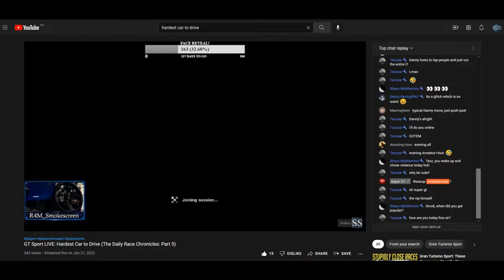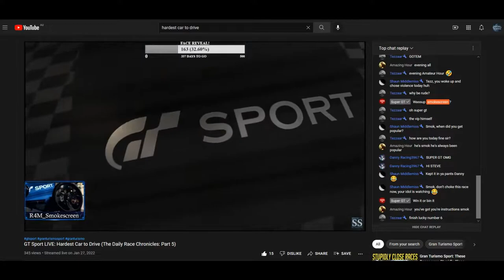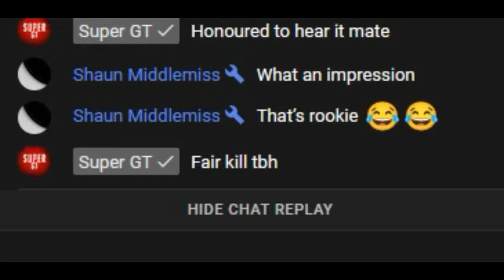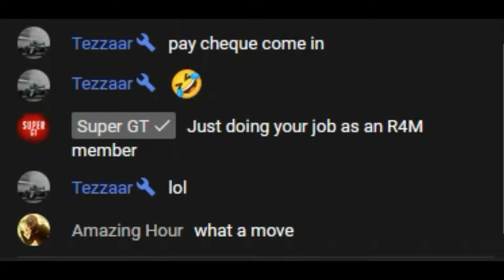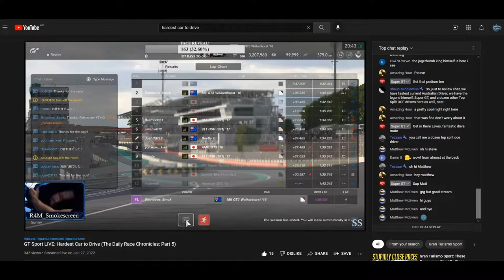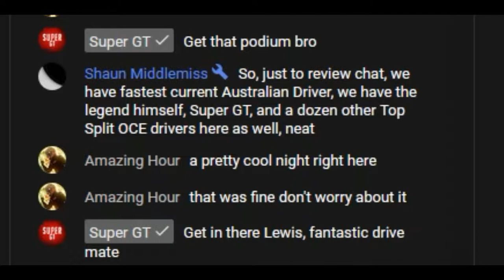Gran Turismo Sport: Best Race of the Week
We had this race on stream and it was the best one of the week! So here it is in its full Smokescreen commentary glory